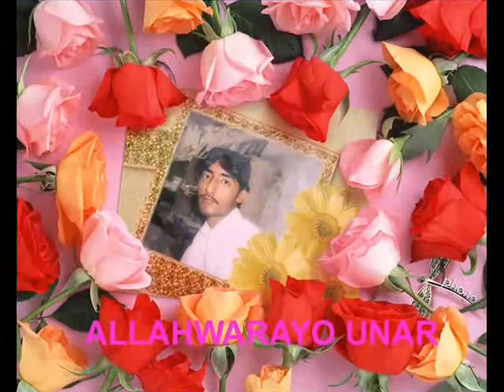Allah Warayo Unar